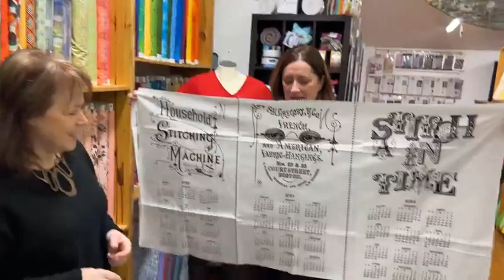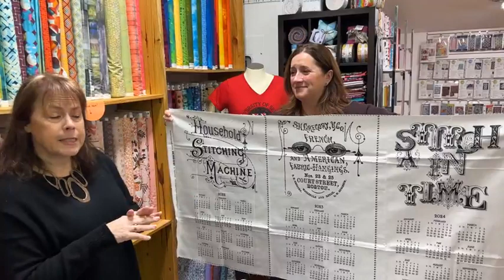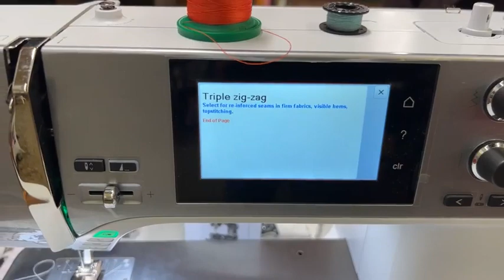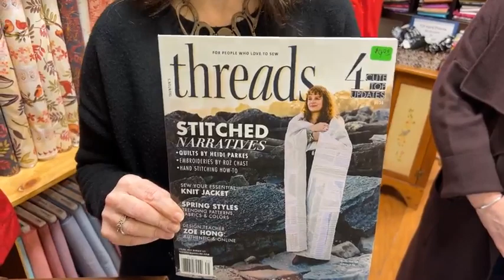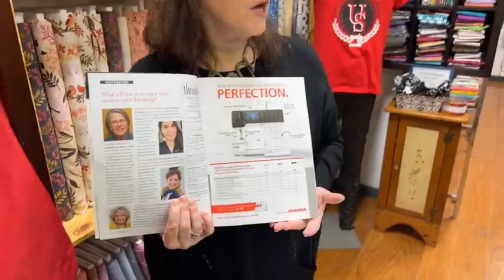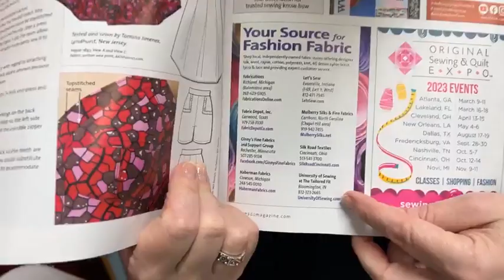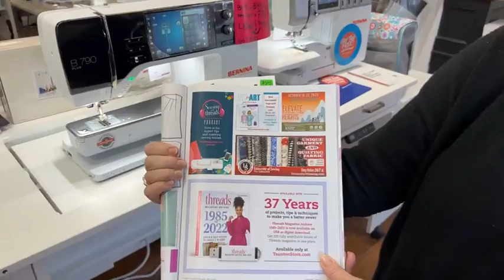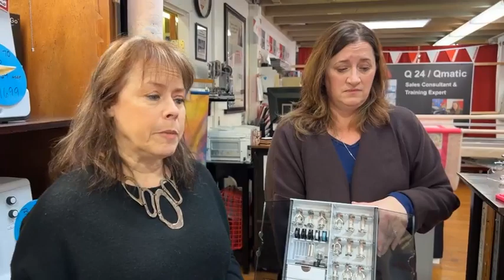University of Sewing shows off Bernina 790 deals, Bernette sales, classes, January clearance sale.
Margaret & Denise have lots of information of the January Bernette sales  2023. Upcoming classes. January clearance sale.
The University of Sewing has some very special sales:
Bernina L890 bundles, Kaffe 475 bundles, Bernette B70 &  B79 with free Bernina V9 Creator software.  January is a great month filled with sales.
Please note the Longarm Q series event has been moved to April please join us then.
A new group of Used machines at great prices.
Bernina sales such as a 790 with a free L860 Serger - this is a $6000 savings, this sales goes through Jan 30, 2023.

New Fabrics, Books and notions at the University of Sewing.

to see everything that is coming up.
The University of Sewing in Bloomington, Indiana has a complete stock of Bernina and Bernette sewing machines.

The University of Sewing carries Bernina sewing machines, Bernette sewing machines, Fabrics from Hoffman, RJR, Cotton+Steel, Rifle paper company, Northcott, Robert Kaufman, designer apparel fabrics, Indy go Junction patterns, Closet Case,  the Sewing Workshop, Cashmerette, and One Wing Wool patterns, Creative Grid rulers and plenty more.

The University of Sewing at the Tailored Fit is a Bernina dealer and fabric store.
 Stop by our store to demo any of the sewing machines we have.  Remember when you purchase a machine from us your machine is warrantied, you get mastery lessons for free (not including kit/supply fees), and we are always just a phone/zoom call away to helping you with your new machine.